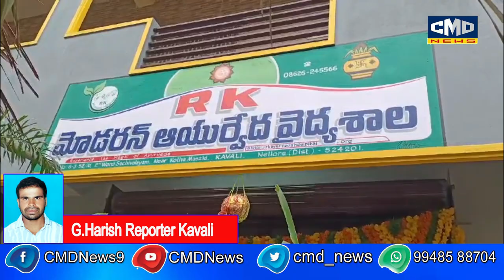ఆయుర్వేద వైద్యశాలను ప్రారంభించిన ...కావలి ఎమ్మెల్యే దగుమాటి వెంకట క్రిష్ణారెడ్డి